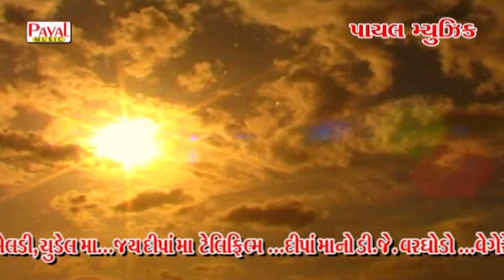Race-Gaman Santhal !! Jignesh Kaviraj !! Hd Video 2018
Title: Muqabalo
Singer:  Jignesh Kaviraj And Gaman Santhal.
Producer: Prahladbhai Sindal
Label: Payal Music.
Design and Re-Edit By: Rikesh Sindal
Special Thanks: Munno Barot, Sunil Raval.